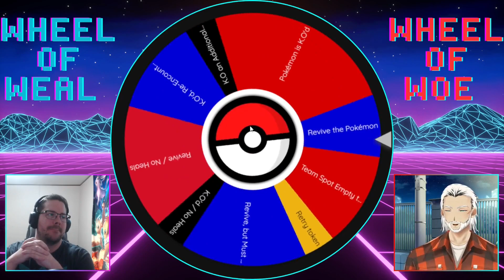This Wheel Option is OP!!! | Pokémon Black 2/White 2 Randomized Roguelike Wheel Locke | Episode 5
These wheel options are great. They are doing exactly what we intended them to do. Nothing to see here. Move along.

Last Nuzlocke

RULES

-If a Pokémon faints, it is considered dead and unusable, unless it locks the player out of progressing the game due to being the only Pokémon they have that can know an HM. In that case, it can be used to surf, rock climb, strength, etc., and only for that.
-Only the first Pokémon encountered on a route can be caught. If it flees or is knocked out, no other Pokémon on that route can be caught.
-Each Pokémon caught must be nicknamed in order to be used. If we forget to nickname it, we have to wait until we get to the name rater.
-All wild encounters, trainer battles, static encounters, and items on the ground are randomized.
-Fully evolved Pokémon at Level 40
-No trade/evolve requirements

WHEEL LOCKE RULES

-If we black out, we reset our game to starter selection, but are no longer held to locke rules until we catch up to the other player’s most recent story event (gym, rival battle, etc).
-The player that is behind can still only catch one per route, but they can pick any one that they want.
-Beating a gym gives us an additional encounter on the next route.
-After beating a gym, the person who is behind gets their encounter AND gets to spin the wheel of weal
-If a Pokémon is knocked out, that person spins the wheel of woe.